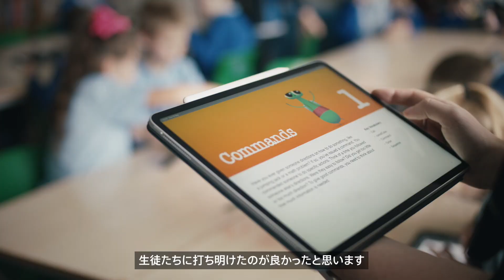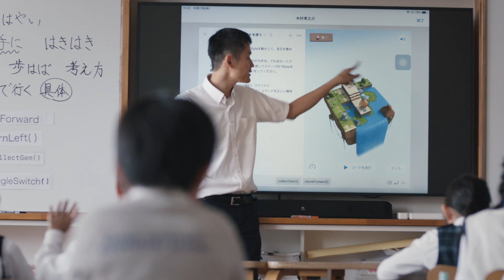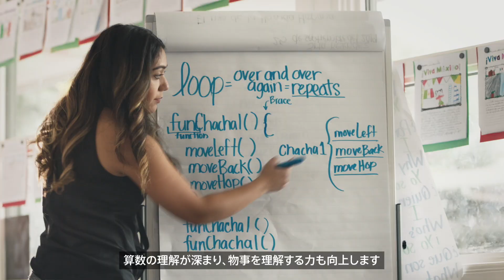Everyone Can Code — Apple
プログラミングを学ぶことで生徒のスキルはどのように育まれるのでしょうか。世界中の教育者がプログラミング教育についての考えを、実際の授業の様子を交えて語っています。プログラミングを学ぶことで身につくのは、プログラミングスキルだけではありません。Appleが無料で提供しているEveryone Can Codeのリソースを使えば、iPadとSwift Playgroundsでプログラミング学習を簡単に始めることができ、生徒と教師が一緒になって楽しく取り組めます。